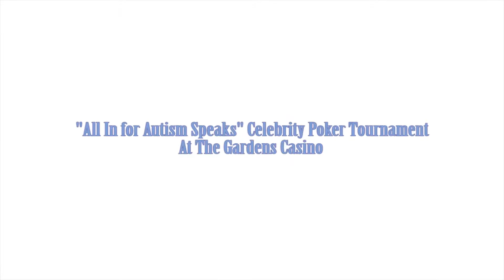Gardens Casino Autism Speaks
The Gardens Casino in Hawaiian Gardens, CA hosted the "All In For Autism Poker Tournament" produced by Autism Speaks and Gemiini Educational System.

Many celebrities attended this event, including World Boxing Council champions, pro poker players, and athletes from other sports. Check out the interviews with some of the most talented and successful celebrities from the entertainment and sports industries.